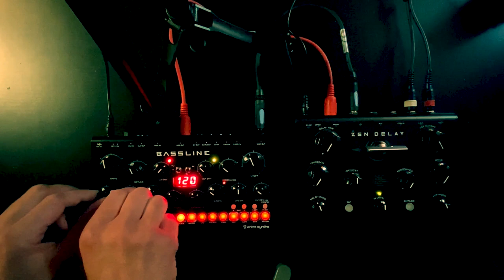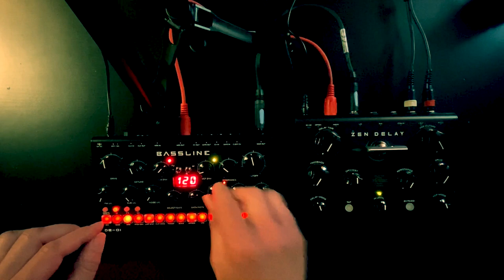Erica Synths Bassline DB-01 - 1st jam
Hi folks,
here comes my first touch with the new Erica Synths Bassline db-01. It´s a so unique device and Erica Synths did a great job, again! The recording is only with the bassline at the end a little bit of Zen;-) No additional efx and no post mastering only direct recording. Hope you like my new video.